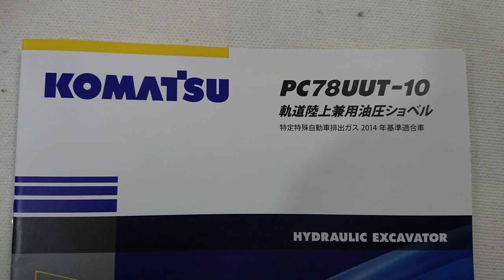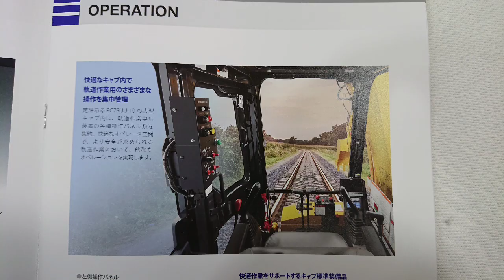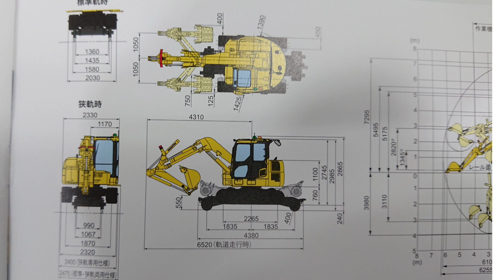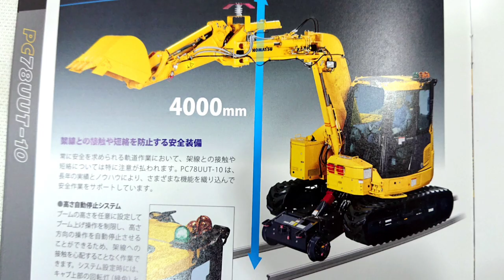本日のオッサン 鉄道保線用軌道陸上PC78UUT-10油圧ショベルのカタログを眺めています タナボタ日記20201212